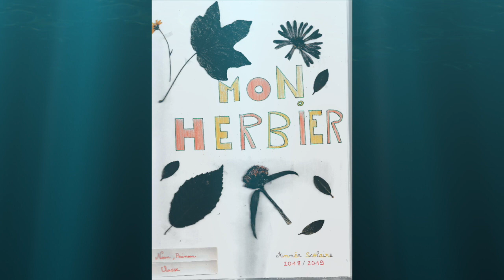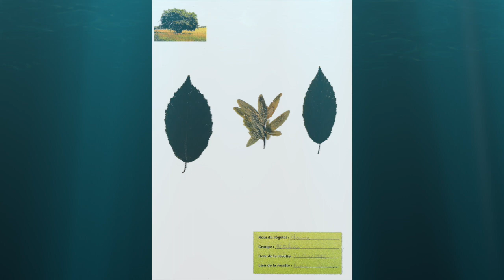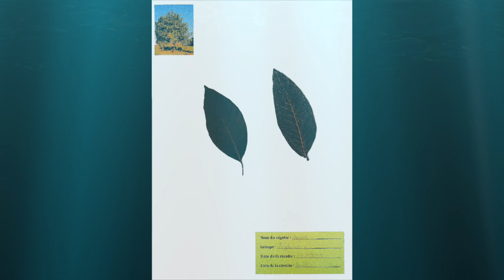*** Réaliser un Herbier *** 6 ème *** SVT ***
Réaliser un herbier.

Devoir maison SVT 6 ème
Toujours écrire :
 - le nom de la plante
 - la date de la récolte
 - le nom de la ville

Avec un crayon de papier.

Musique de la bibliothèque audio YouTube